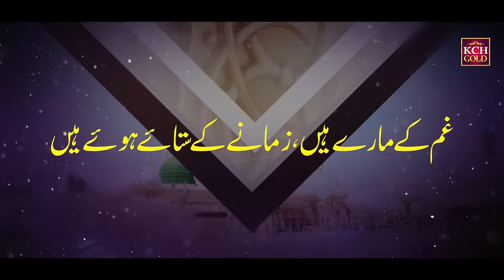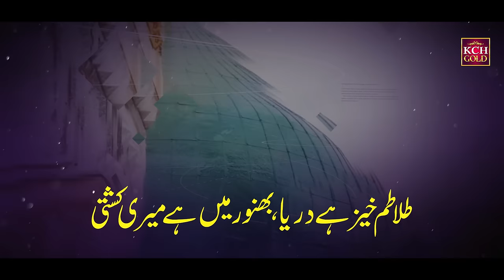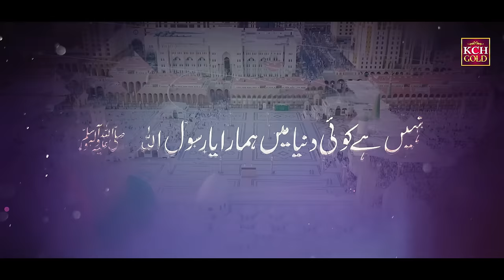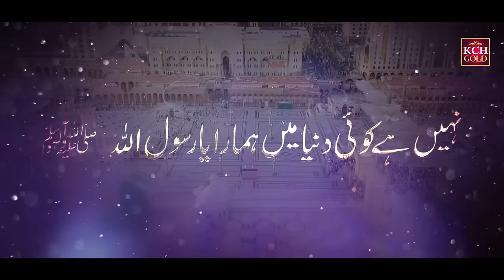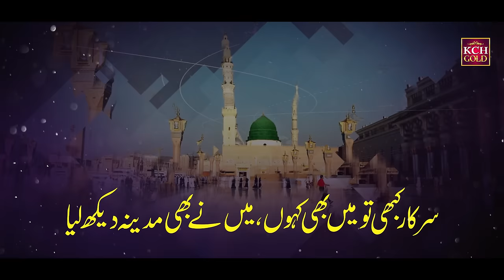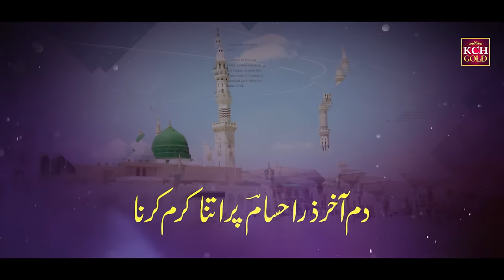Most Beautiful & Heart Touching Naat 2023 || Gham Ky Mary Hain - Ya Rasool Allah -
TITLE :  Gham Ky Mary Hain - Ya Rasool Allah -
VOICE : Faheem Naqshabandi
LABEL : KCH